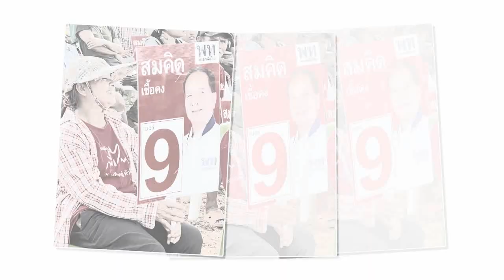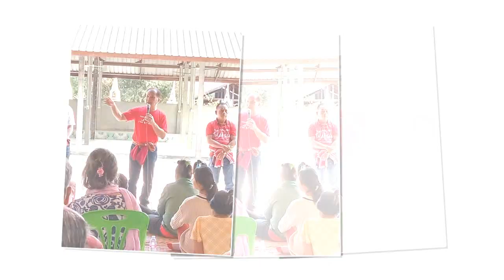เชื้อคง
สมคิด เชื้อคง
แพรทองธาร ชินวัตร
เศรษฐา ทวีศิลป์
ชัยเกษม นิติศิริ
ดวงนภา เสียงเสนาะ